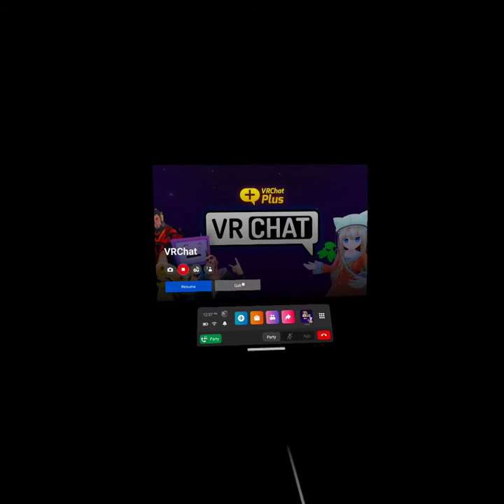com AnotherAxiom GorillaTag 20220123 123139